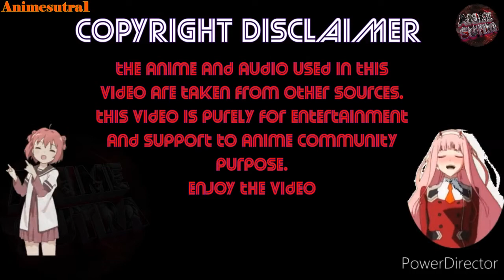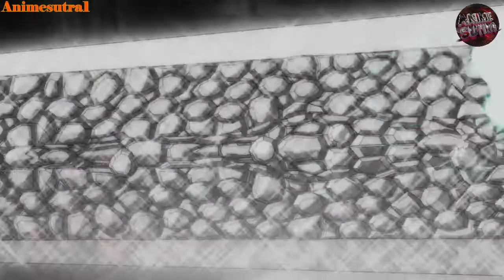YUNO「 AMV 」: DOMINIC [ HEARTBEAT ]ᴴᴰ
▬▬▬▬▬▬▬▬▬▬▬ஜ۩۞۩ஜ▬▬▬▬▬▬▬▬▬▬▬
▓▓▓▓▓▒▒▒░░░ PLEASE READ THIS  ░░░▒▒▒▓▓▓▓▓
▬▬▬▬▬▬▬▬▬▬▬ஜ۩۞۩ஜ▬▬▬▬▬▬▬▬▬▬▬ ▃▃▃▃▃▃▃▃▃▃▃▃▃▃▃▃▃▃▃▃▃▃▃▃
♛ ɴᴀᴠɪɢᴀᴛɪᴏɴ ♛

ANIME: BLACK CLOVER (TV)

Type: Fall 2017 Anime

Plot Summary:
Asta and Yuno were abandoned together at the same church and have been inseparable since. As children, they promised that they would compete against each other to see who would become the next Emperor Magus. However, as they grew up, some differences between them became plain. Yuno was a genius with magic, with amazing power and control, while Asta could not use magic at all, and tried to make up for his lack by training physically. When they received their Grimoires at age 15, Yuno got a spectacular book with a four-leaf clover (most people receive a three-leaf-clover), while Asta received nothing at all. However, when Yuno was threatened, the truth about Asta's power was revealed, he received a five-leaf clover Grimoire, a "black clover"! Now the two friends are heading out in the world, both seeking the same goal!

Genre

Released: 2017

Status: Ongoing

episode: 144
✘ CREATOR'S NOTE ✘
most badass character ever !!
YUNO THE GENIUS! OVERPOWERED FROM THE FIRST!
ARIGATO!
🎧 sᴏɴɢs/ᴍᴜsɪᴄ ᴜsᴇᴅ 🎧
✘ ᴅɪsᴄʟᴀɪᴍᴇʀ ✘
★* ᴄᴏᴘʏʀɪɢʜᴛ ɴᴏᴛɪᴄᴇ ★*
☆ If you are the creator of this song or the owner of the pictures Or Company that own this Anime and you don't want me to use them in my video, email me and I'll take it down as soon as possible .